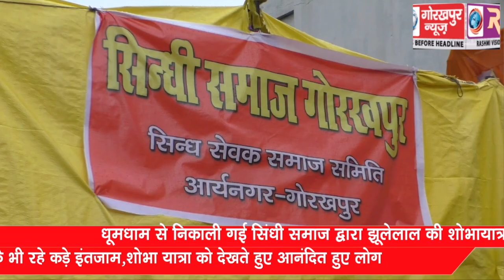धूमधाम से निकाली गई सिंधी समाज द्वारा झूलेलाल की शोभायात्रा, सुरक्षा के भी रहे कड़े इंतजाम